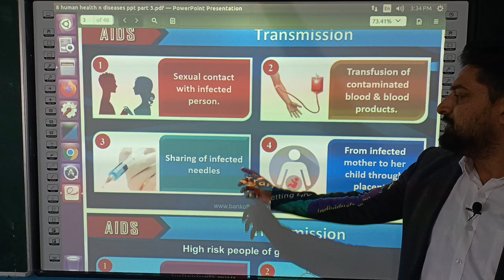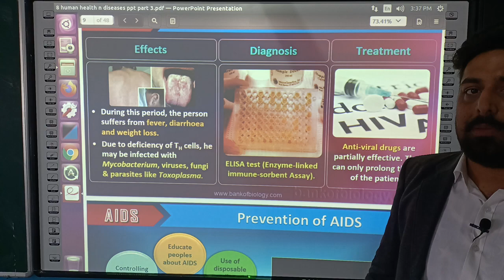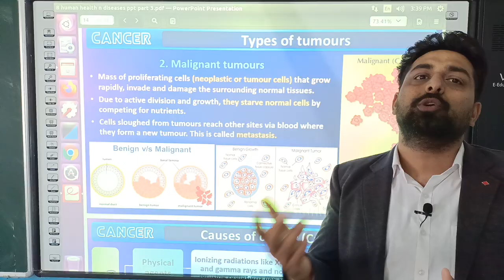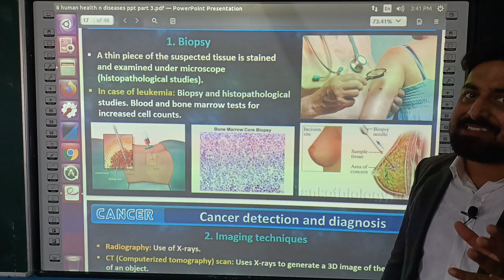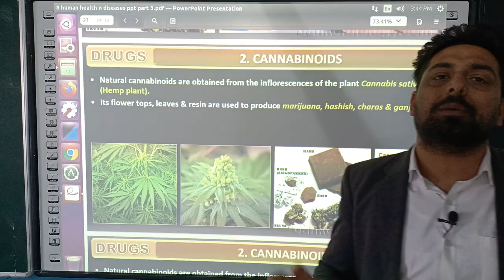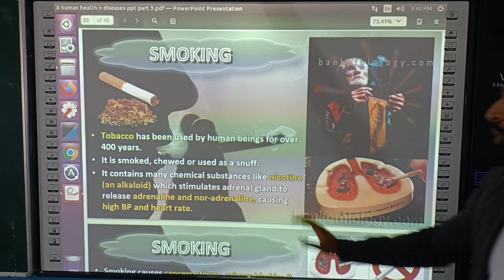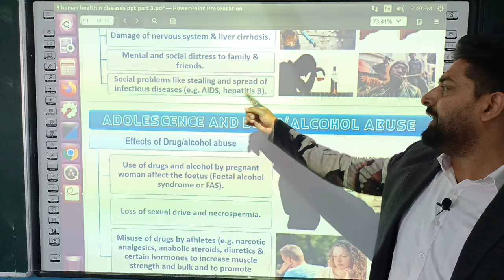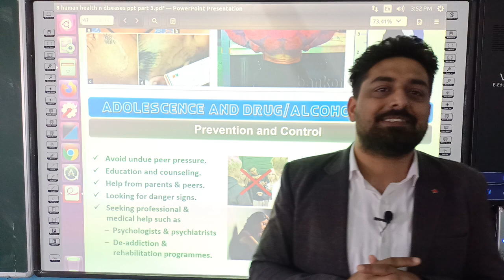HUMAN HEALTH AND DISEASES PART III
The state of complete physical, mental and social well beings is called health. Health simply does not simply means disease-free condition or physical fitness. Health is affected by-
a. Genetic disorders – the defect which child inherits from it parents.
b. Infection from microbes or other organisms.
c. Lifestyle- includes food and water we take, exercise and rest.

Good health can be maintained by

Balanced diet.
Personal hygiene
Regular exercise
Awareness about the disease and their effect
Immunization against the infectious disease
Proper disposal of wastage
Control of vectors
Maintenance of hygienic food and water.
Disease – Diseases can be broadly grouped into infectious and non-infectious.

a) Infectious disease -Diseases which are easily transmitted from one person to another, are called infectious diseases e.g AIDS, common cold, malaria, tuberculosis etc

b) Non-infectious disease – Diseases which cannot transmitted from one person to another, are called non- infectious diseases e.g cancer, hypertension, diabetes etc.

Common Diseases in Humans:
The disease-causing microorganisms like bacteria, virus, fungus, protozoa, helminthes are called pathogen.
The pathogen can enter the body by various means and multiply and interfere with normal vital activities resulting in morphological and functional damage.
Name of disease /test Causal organisms Symptoms Effects
Typhoid / Widal test Salmonella typhi Sustained high fever, weakness, stomach pain,
Pneumonia Streptococcus pneumoniae and Haemophilus influenzae Fever, chills, cough and headache. Alveoli get filled with fluid leading to severe problems in respiration.
Common cold Rhino viruses Nasal congestion and discharge, sore throat, cough and headache. Infect the nose and respiratory passage.
Malaria Plasmodium (P. vivax, P. malaria and P. falciparum) The chill and high fever recurring 3 to 4 days. Parasite multiply within lever cells and then attack the RBCs.
Amoebiasis or Amoebic dysentery Entamoeba histolytica Constipation, abdominal pain, cramps, stool with mucous and blood clot. Infect the large intestine.
Ascariasis Ascaris (Helminthes) Internal bleeding, muscular pain, fever, anemia etc. Healthy person get infected through water, vegetable etc.
Elephantiasis or filariasis Wuchereria (W. bancrofti and  W. malayi) Inflammation in the lower limb and genital organs. Lymphatic vessels of lower limbs get blocked.
Ring worms Microsporum,
Trichophyton and Epidermophyton Appearance of dry, scaly lesions on various part of body. Infects the skin, nail and scalp.
Life cycle of plasmodium : Plasmodium enters the human body as small sporozoites through the bite of infected female anopheles mosquito and multiplies within the lever cells. Later attacks the RBCs resulting the rapture with release of toxic substance, haemozoin, which is responsible for high fever and chill recurring every three to four days.

Malarial parasite requires two hosts, human and anopheles mosquito to complete their life cycle. Female anopheles is vector of this disease to human bei

Immunity – the ability of host cells to fight the disease causing microorganism due to immune system is called immunity. There are two types of immunity-

Innate immunity – non-specific types of defence presents at the time of birth and provide different kinds of barriers to the entry of foreign agents into the body. it consists of four types of barrier-

a. Physical barrier- skin, mucus coating of epithelium lining the respiratory, gastrointestinal and urogenital tract.

b. Physiological barrier- acid in stomach and saliva in mouth.

c. Cellular barrier- leucocytes, neutrophils, monocytes.

d. Cytokine barriers- virus infected cells secretes protein called interferon.

No Innate Immunity Acquired (Adaptive) Immunity
1 Present from birth itself Develops during life time
2 The immunity remains throughout life. Can be short lived or lifelong.
3 Contact or exposure with pathogen or its antigen is not essential. Contact with pathogen or its antigen is essential.
4 Innate immunity is inheritable. Acquired immunity cannot be passed to the next generation except for a brief period to neonates.
5 It protects the individuals from contraction of diseases of other organisms. It protects the individuals from pathogens present on other members of the same species.
Acquired Immunity- pathogen specific defence characterised by memory. When our body encounters a pathogen first time produces a response called primary response of low intensity. Subsequent encounter by same pathogen produce highly intensified response called secondary response or anamnestic response due to memory of first encounter.

Primary and secondary responses are carried out with the help of B-lymphocytes and T-lymphocytes. B-lymphocytes produce army of protein called antibodies each having two light and two heavy chains.